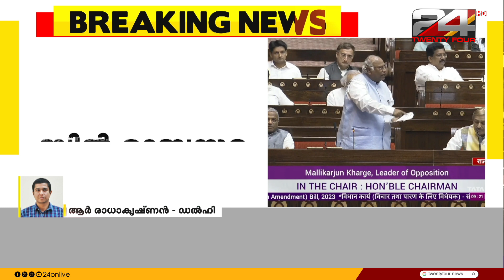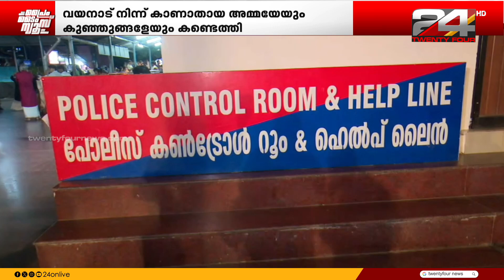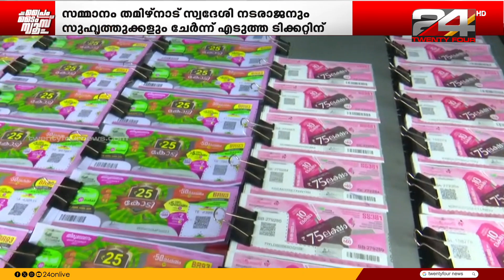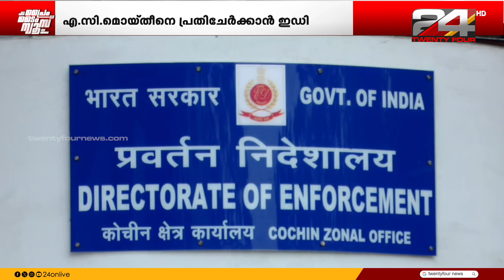PRIME TIME NEWS | 21 September 2023 | Unmesh Sivaraman | Pravitha Lekshmi | 24 NEWS